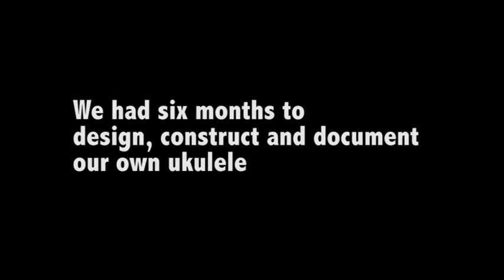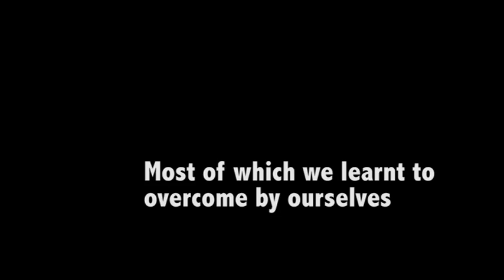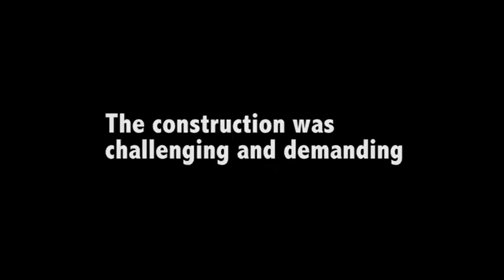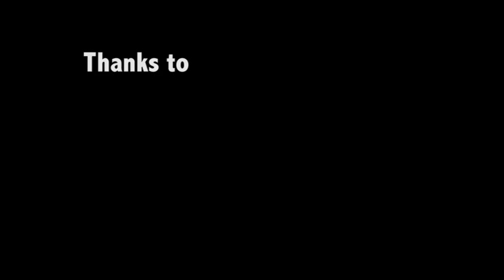How to make a Ukulele - Recovered Roughcut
This is a Roughcut that I recovered from 2015, concerning a handmade ukulele's construction. Unfortunately the video file was corrupted and all that is left is this early export, spelling mistakes and shitty white balance and all.